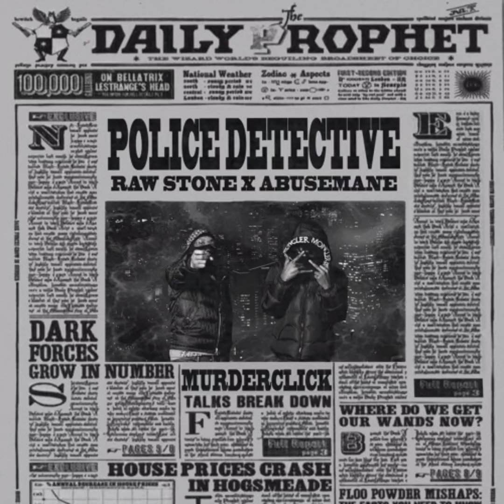ABUSEMANE x RAW STONE - POLICE DETECTIVE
✴️ Check out ABUSEMANE on SoundCloud